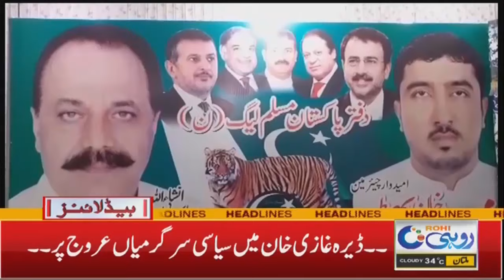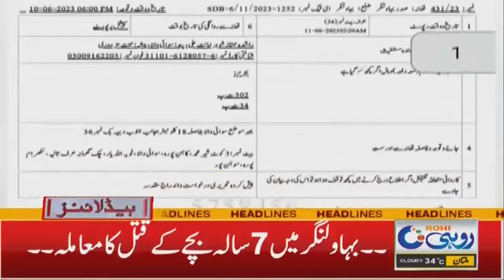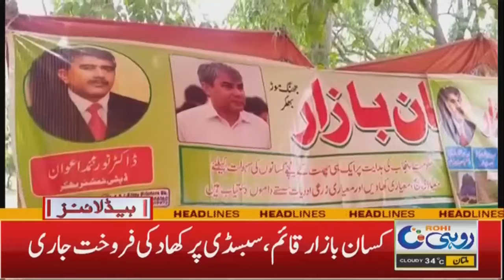7am News Headlines l 12 June 2023 l Rohi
7am News Headlines l 12 June 2023 l Rohi